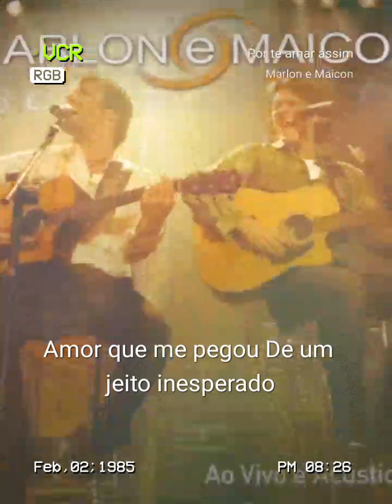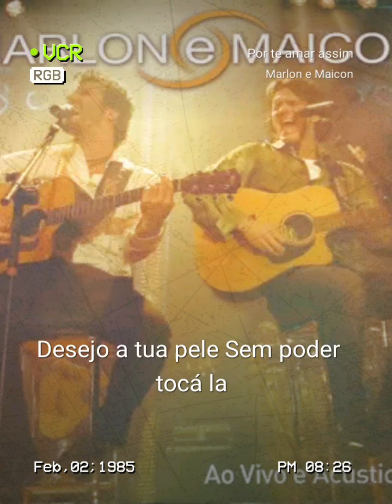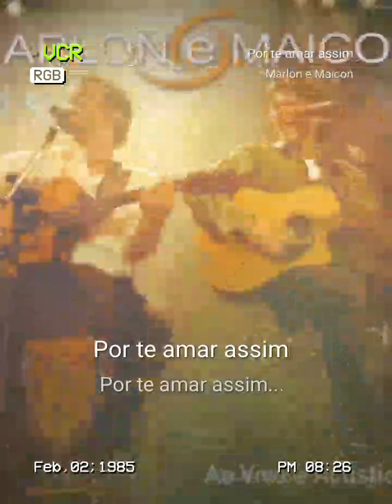starmakerescute💖@CantoraBeaMelody💖💋&🎧⭐🇮🇱CLEDSON⭐🇧🇷🎸-POR TE AMAR ASSIM-MARLON E MAICON.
Por te amar assim#StarMaker Duet Escute 'Por te amar assim' que eu cantei! (StarMaker, karaokê online gratuito)